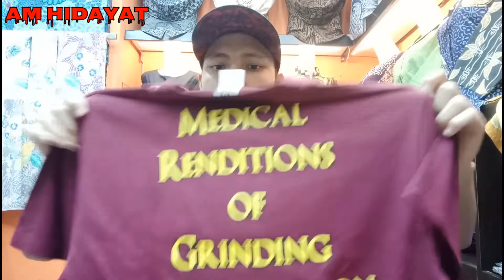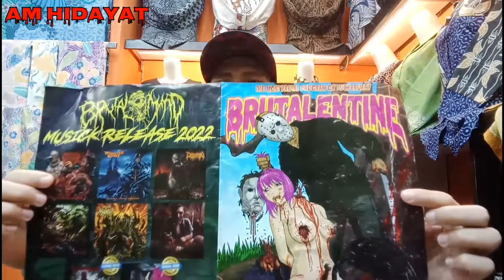UNBOXING Merch Band PUTRID WOMB,PHARMACIST,EPICARDIECTOMY | BOOZEKA Merch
Aku Membeli Beberapa Merchandise Dari 3 Band Yang Berbeda Asalnya,Ada Band PUTRID WOMB  Dari TEXAS,PHARMACIST Dari JEPANG Dan Aku Membeli Merch Lagi Dari Band Asal CEKO Yaitu EPICARDIECTOMY.
Brutal Deal 2022
Asupan Brotalll...

Edit Video
-KineMaster Pro

Thumbnail
-PixelLab

Rekam Layar
-Vidma Record

"Jika Ada Salah Dalam Pengucapan,Saya Harap Kalian Bisa Koreksi Di Kolom Komentar"

*Mohon Maaf Jika Ada Salah & Kekurangannya*